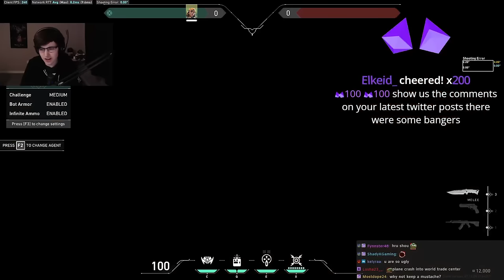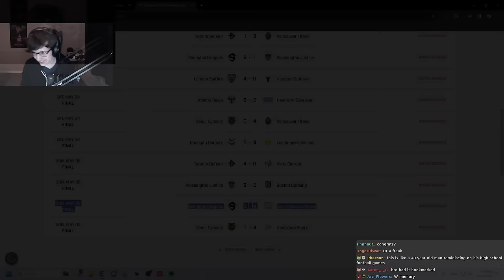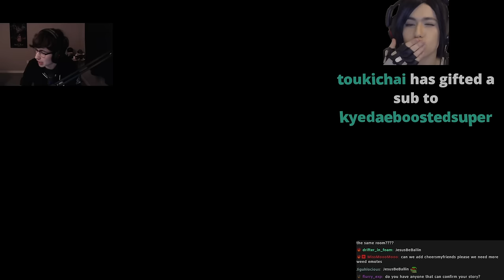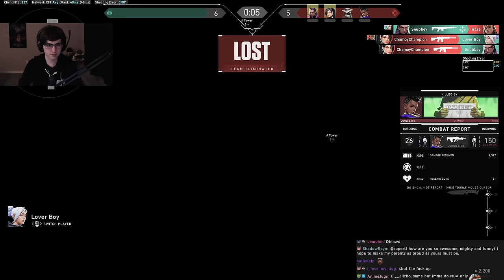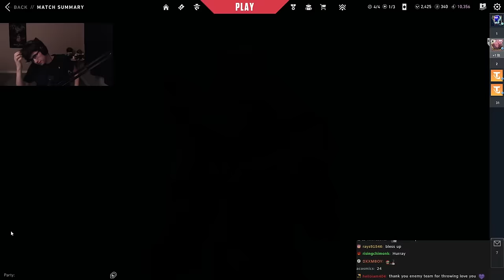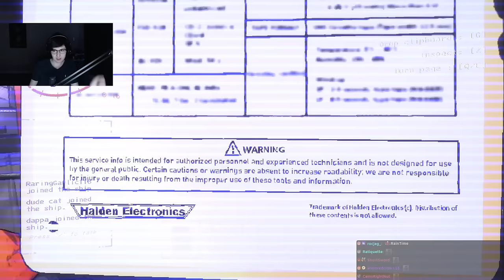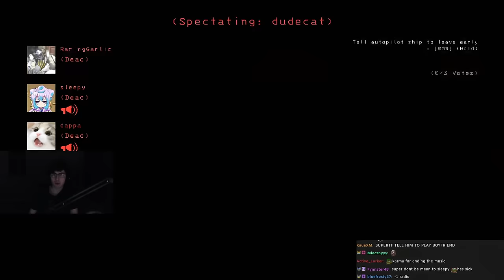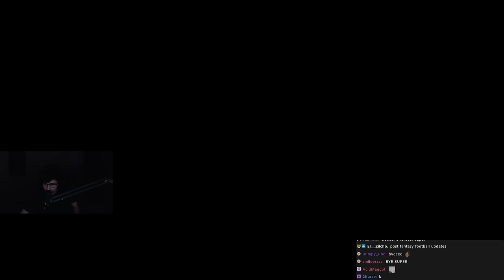December 14, 2023 - record breaking and earth shattering levels of dominance recorded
0:00 Intro
1:00:00 VALORANT
5:00:00 Lethal Company